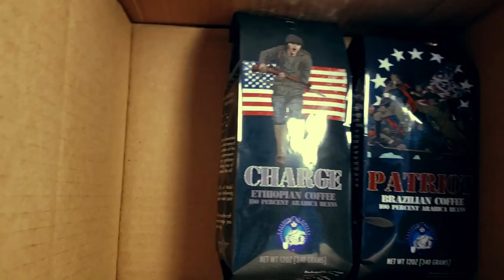Drink Coffee that has a Story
Freedom 1 Coffee is extending the Black Friday sale through December! Learn the story behind F1C's coffee and what inspires us.